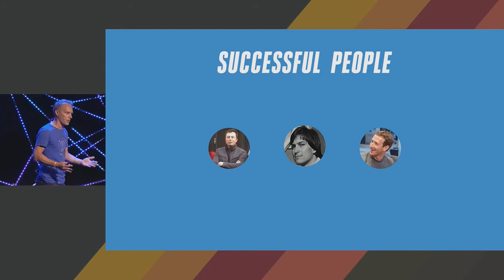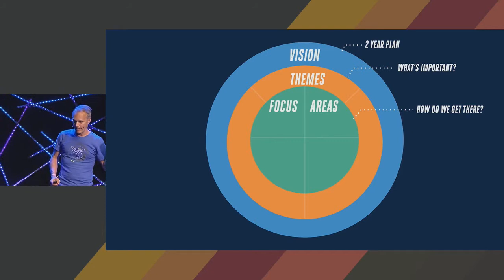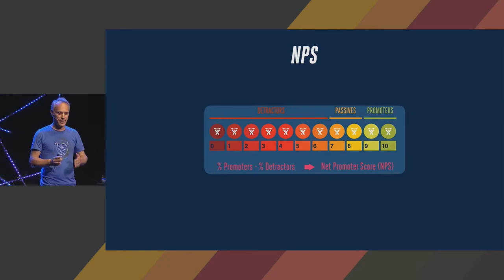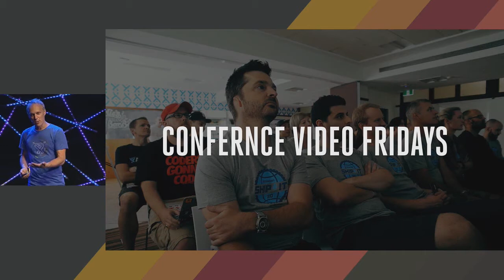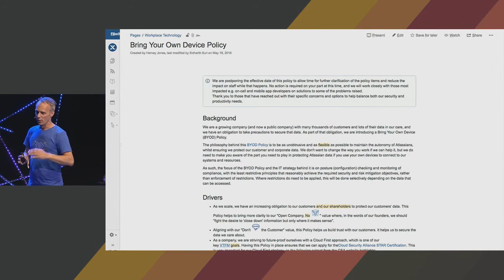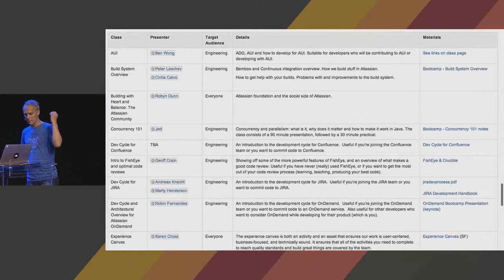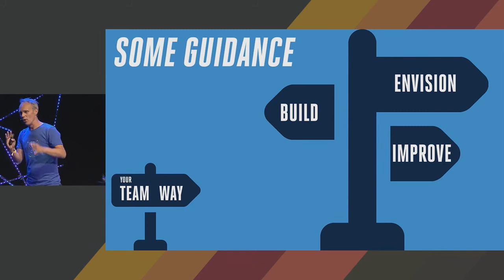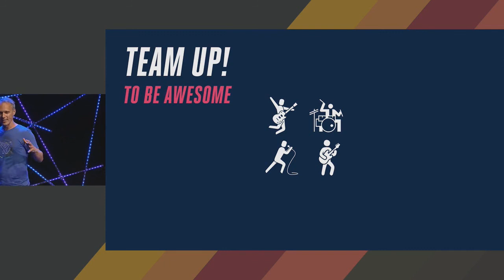Sven Peters: The Secret Sauce of Successful Software Teams